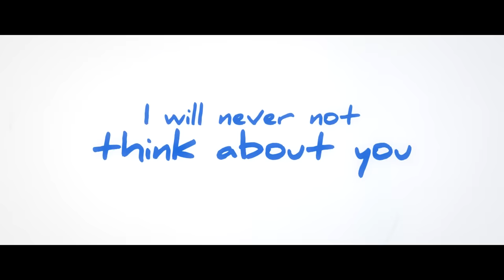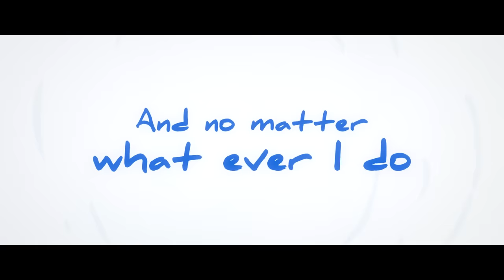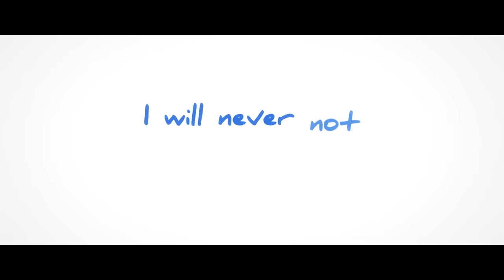Lauv - Never Not (Lyric Video)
a lyric video for Lauv - Never Not , from his album 'I met you when I was 18'

LYRICS

We were so beautiful We were so tragic
No other magic could ever compare
Lost myself, seventeen
Then you came found me
No other magic
Could ever compare
There’s a room
In my heart with the memories we made took em down but they’re Still in their frames
There’s no way I could ever forget
Mmm

For as long as I live and as long as I love
I will never not think about you
From the moment I left, I knew you were the one
And no matter what ever I do

What we had only comes
Once in a lifetime
For the rest of mine
I’ll always compare
To the room
In my heart with the memories we made
Nights on 5th, in between B and A

Didn't we have fun? Didn't we have fun? Looking back
Didn't we have fun? Didn't we have fun?
No other magic
Could ever compare

"If you don't love me, it does not matter, anyway I can love for both of us." - Stendhal